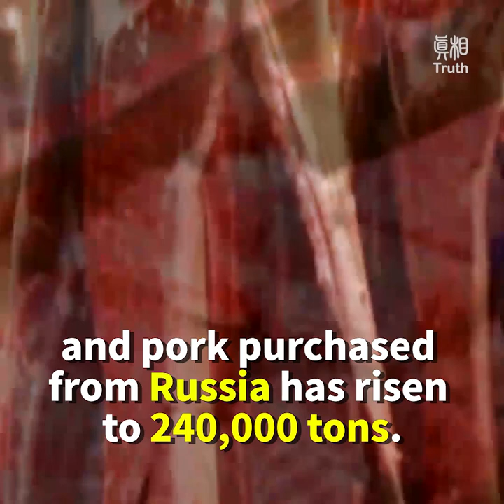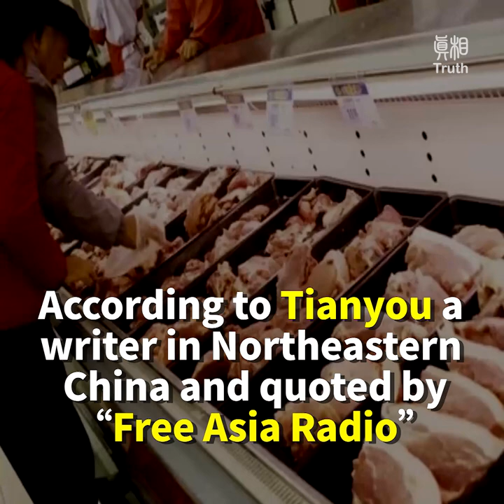African Swine Fever Is Raging in China, What Went Wrong?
Mainland insider revealed that the source of African swine fever may be imported…